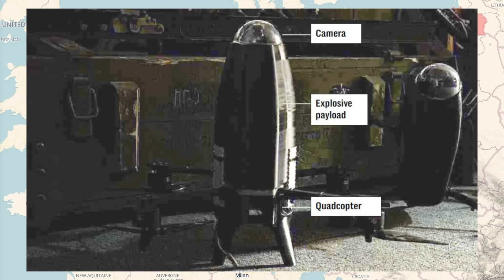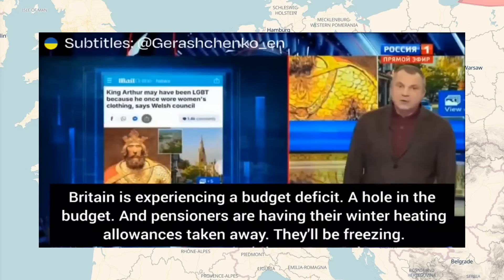Day 971: Ukraïnian Map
October 21, 2024. RFs now standing at approximately 680K+ Military Personnel Losses.

At this stage I'd be especially appreciative of any support you're willing to give, which all goes to more regular and consistent updates, and adding additional quality components to make the show incrementally better.

My current goal: Upgrade to a PC Workstation 🖥️ for good. My laptop 12 month old 💻 is aging terribly, causing upload delays, and some notable non-upload days. So any support at all on this front would be highly highly regarded! This is by far my main bottleneck in production right now 💯.

Plus, take note of my "Juzzie News TV"  other Content + Backup Channel:-

Moreover, my busy daily research finding allow me to showcase examples of these failures of this autocratic system (wherein power is consolidated by one person at the top[Putin]).

Peace Out.

Juzzie Bio:
Technologist.
Part-Ukraïnian.
All Love.